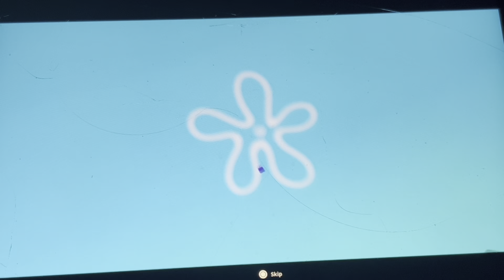Spongebob Cosmic Shake - pt ~ 2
If you like Spongebob and 3rd person view than you'll love this game. It's a pretty chill game Spongebob didn't read a label and the whole world is messed up, with some kind of purple goop and people missing . Will Spongebob be able to save bikini bottom, and not have the Krusty crab run out of business.
Early access videos: @Leviathanmysterious